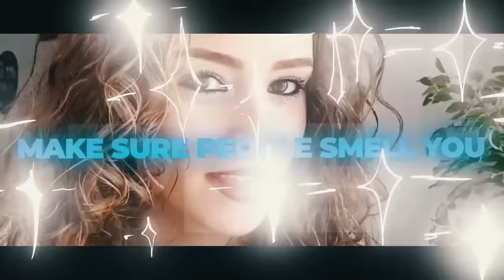Women React To Dior Sauvage Elixir - Fragrance Street Reaction - Sauvage Elixir VS Sauvage EDT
We went out on the streets and asked several women their opinion on the new Dior Sauvage Elixir. We also battled Elixir against Sauvage!

Scent Split offers a HUGE colllection of samples!

⭐  Women React to Dior Sauvage, YSL Y EDP, Armani Acqua Di Gio Profondo & Versace Dylan Blue Fragrance Street Reaction

⭐ How I Want My Boyfriend To Smell 😍 Top 15 SEXIEST Men's Cologne 🔥 Most Complimented

⭐ Women React to Dior Sauvage, Creed Aventus, YSL Y 💥  Fragrance Street Reaction

⭐ These Fragrances Are Women Magnets 🧲😉 Best Fragrances For Men 🔥

⭐ Women React to JPG Ultra Male, Versace Eros, Invictus & Armani Stronger With You Intensely

⭐ These Colognes Will Turn Women ON! 🔥

⭐ Women React to Dior Sauvage, Bleu De Chanel, Armani Acqua Di Gio Profondo💥 Fragrance Street Reaction

⭐ TOP 10 SEXIEST DESIGNER FRAGRANCES FOR MEN 2022 🔥 MY ALL TIME FAVORITE DESIGNER MEN'S FRAGRANCES 🔥

⭐  TOP 15 SEXIEST NICHE FRAGRANCES FOR MEN 💥 SEX IN A BOTTLE 🔥

⭐ TOP 10 BAD BOY COLOGNES 😎 WOMEN LOVE THESE ON MEN 😍

⭐ TOP 10 SIGNATURE SCENTS 💥 BEST VERSATILE FRAGRANCES 💥 EVERYDAY COLOGNES

⭐ TOP 10 FRAGRANCES TO ATTRACT GIRLS! 💥 COLOGNES WOMEN LIKE ON MEN 😍💥